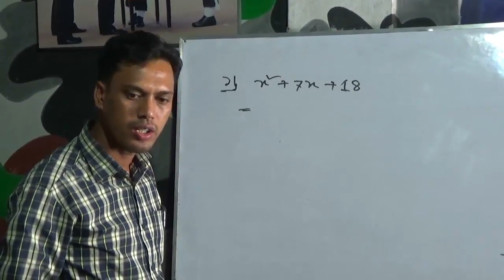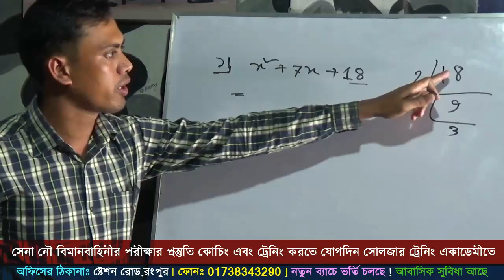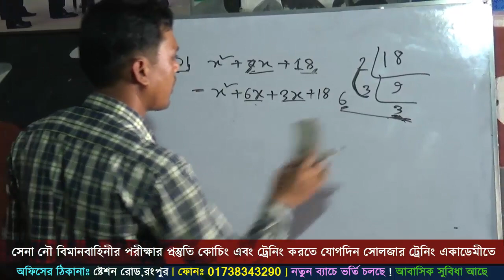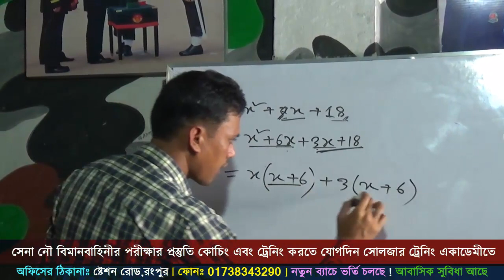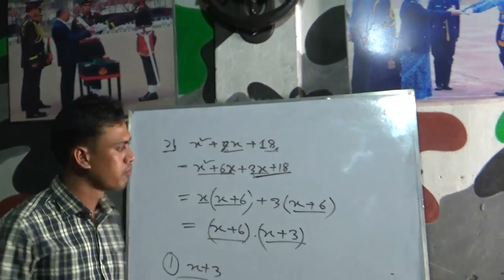সৈনিক পদের পরীক্ষার জন্য গণিত ক্লাস FOR ARMY NAVY AIRFORCE EXAM